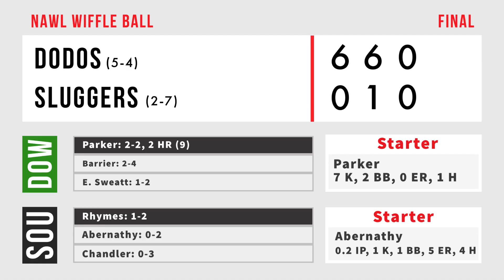SLUGGERS vs. DODOS | NAWL Wiffle Ball